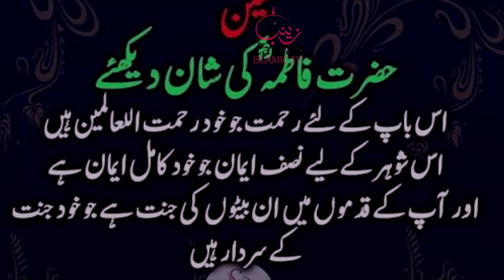hazrat fatima RA ki shan | shan e Fatima RA